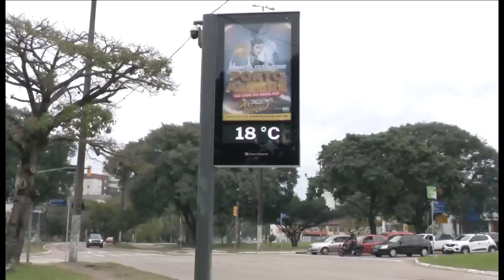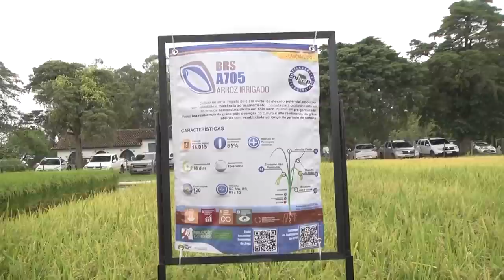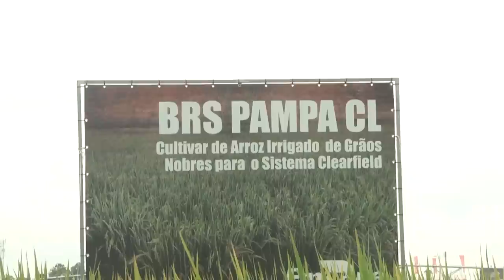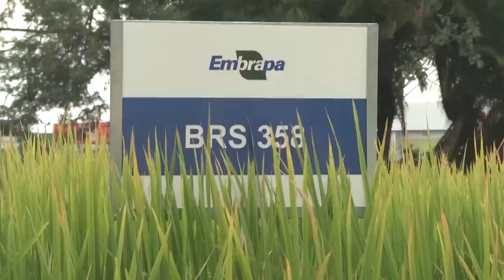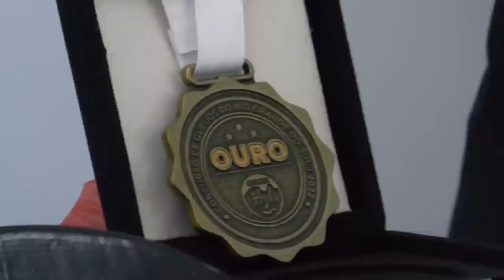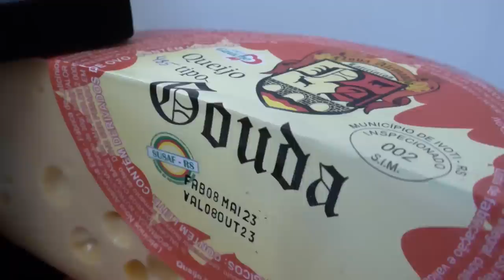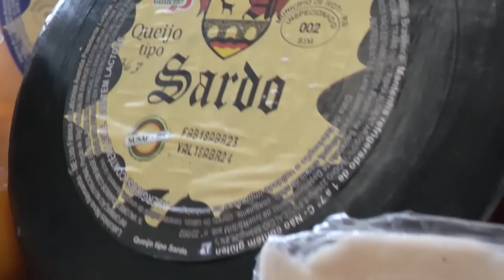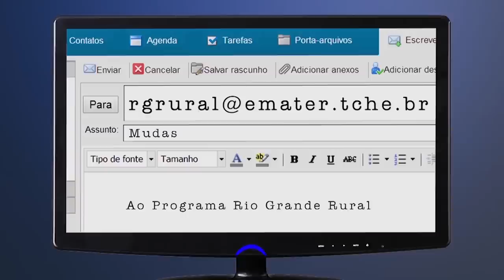Rio Grande Rural 1278 - edição completa (25/06/2023)